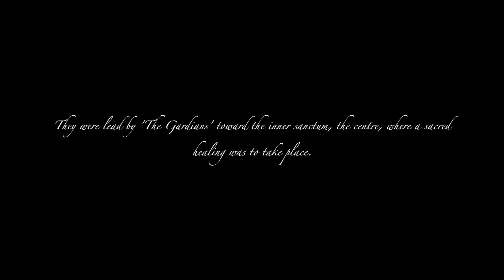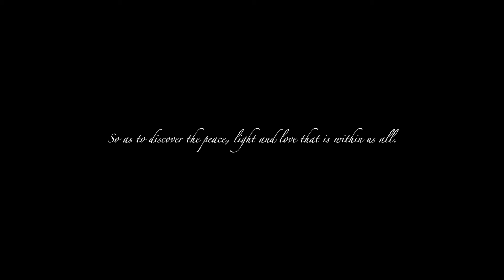The True State of Being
Sound Healing with The Guardians at Bondi Pavilion - The True State of Being. A short by Mydriasis Photography.